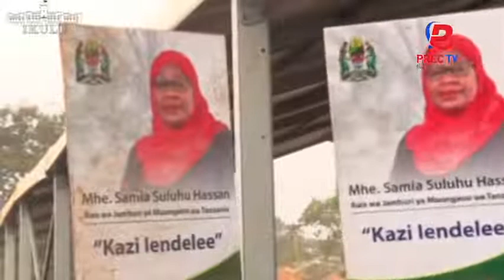BARABARA ZA KIGOMA BADO CHANGAMOTO | PROF. NDALICHAKO